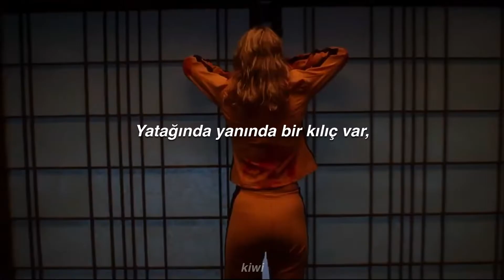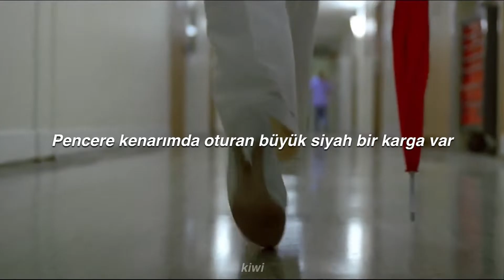Shivaree - Goodnight Moon (Türkçe Çeviri) | Kill Bill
Merhaba, kanalımın ilk çevirisine hoş geldiniz! Bugün Kill Bill film serisini izlediğimde filmde duyduğum ve çok hoşuma giden Goodnight Moon şarkısını çevirdim. Eğer hatalarım olduğunu düşünüyorsanız lütfen yorumlarda belirtin, iyi seyirler! (Lütfen hatam olduğunu düşünüyorsanız ilk önce aşağıdaki açıklamalara göz atın)

Açıklamalar

1:09
EN: If it's not here soon
TR: Yakında burada olmazsa
— "if it's not here soon..." cümlesini düz olarak çevirirsek "yakında burada olmazsa" anlamı çıkıyor. fakat burada kastedilen şey güneş olduğu için "güneş yakında doğmazsa..." şeklinde çevirdim.

1:51
EN: And I hear something scratching through the wall
TR: Ve bir şeyin tırmalandığını duyuyorum, duvarın arkasında
— bu kısım hem "duvarın arkasında bir şeyin tırmalandığını duyuyorum" hem de "bir şeyin duvarı tırmaladığını duyuyorum" şeklinde çevirilebilir. ben 1. seçeneğin daha yakın olduğunu düşünüp bu şekilde çevirdim.

2:53
EN: When the dark comes here tonight to take out my front walk
TR: Karanlık beni yürüyüşe çıkarmaya gelince
— bu kısmın bir çok çevirisi olabilir ama evirip çevirdiğimde en mantıklısı bu oldu. "when the dark comes here tonight to take out my front walk" cümlesinde"take out" öbek fiili "yürüyüşe çıkarmak" olarak çevirilebiliyor. "front walk"ın ise bir sözlük anlamı yoktu. şarkının bu bridge kısmında bir kişiye kendisini nasıl kurtarabileceği sorulmuş gibi. "and into bed where it kisses my face and eats my head" kısmında bir kişiye karanlık onu öpünce vb. ne yapabileceği sorulmuş anlamını çıkardım, elbet farklı şekillerde de çevirilebilir.

Şarkı sözleri:

[Verse 1]
There's a nail in the door
And there's glass on the lawn
Tacks on the floor and the TV is on
And I always sleep with my guns
When you're gone
There's a blade by the bed
And a phone in my hand
A dog on the floor, and some cash on the nightstand
When I'm all alone the dreaming stops
And I just can't stand

[Chorus]
What should I do, I'm just a little baby
What if the lights go out and maybe
And then the wind just starts to moan
Outside the door and followed me home
Well goodnight moon, I want the sun
If it's not here soon I might be done
No, it won't be too soon 'til I say
Goodnight moon

[Verse 2]
There's a shark in the pool
And a witch in the tree
A crazy old neighbor and he's been watching me
And there's footsteps loud and strong coming down the hall
Something's under the bed
Now it's out in the hedge
There's a big black crow sitting on my window ledge
And I hear something scratching through the wall

[Chorus 2]
Oh what should I do, I'm just a little baby
I just hate to be all alone
Outside the door it followed me home
Now goodnight moon
I want the sun
Goodnight moon

[Bridge]
Well you're up so high
How can you save me
When the dark comes here tonight to take
Out my front walk
And into bed where it kisses my face
And eats my head

[Chorus]
Outside my door it followed me home
Now goodnight moon
Goodnight moon
Goodnight moon